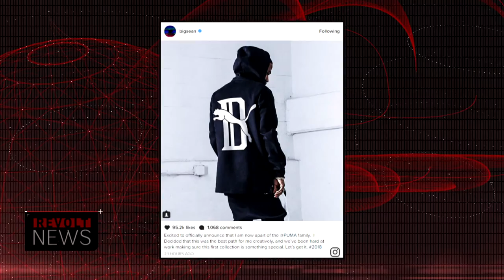Big Sean joins the Puma family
Big Sean is Puma's new Global Ambassador & Creative Collaborator. Moves.